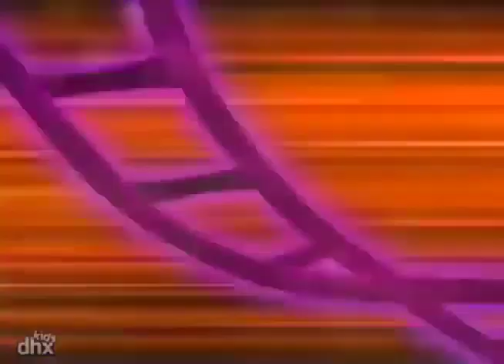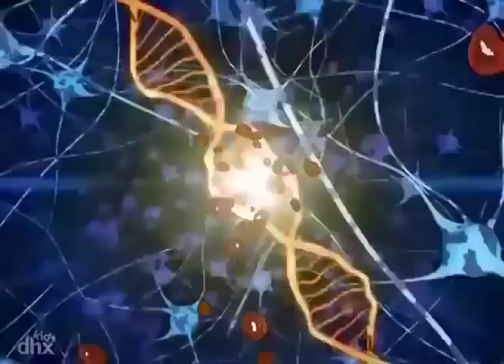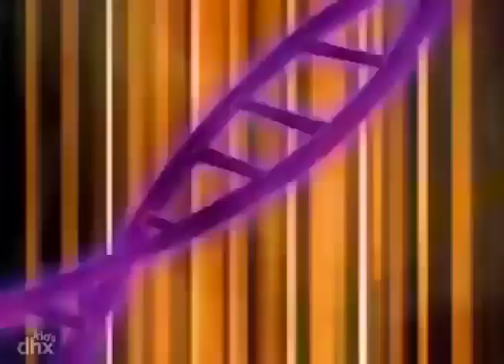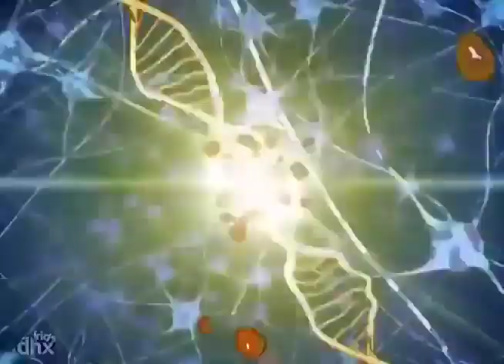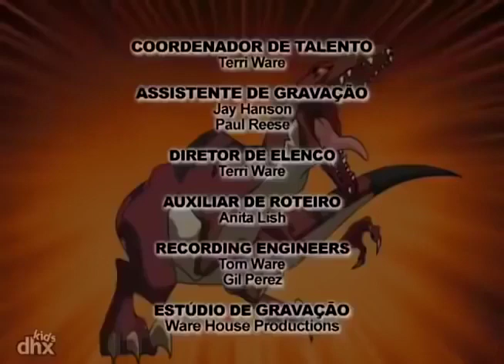🦖 Esquadrão Dino 116 - Ataque de Cérebrossauros | Cartoons de dinossauros para crianças 🦖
"A cabeça grande do Rodger dá dores de cabeça grandes quando o Esquadrão Dino vai para uma ilha deserta e as tentativas deles de desencantar um gorilassauro descontrolado são atrapalhadas pelo ego descontrolado do Rodger." .